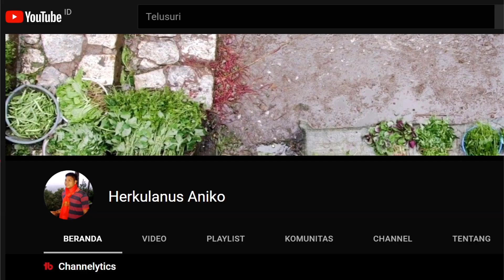Hutan Sekolahku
Banyak sekali manfaat sekolah yang teduh, rindang, dan asri. Yang pastinya dengan lingkungan alam yang mendukung membuat proses dan kegiatan belajar mengajar bisa lebih nyaman dan aman. Salah satu membuat nyaman jauh dari hingar-bingar kendaraan.